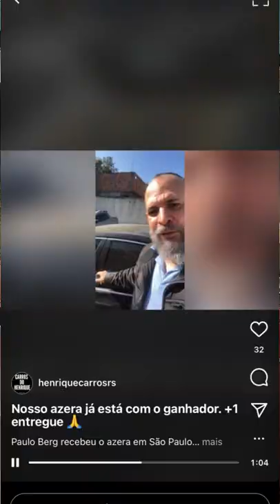Chevrolet Kadett vale a pena em 2022 ?